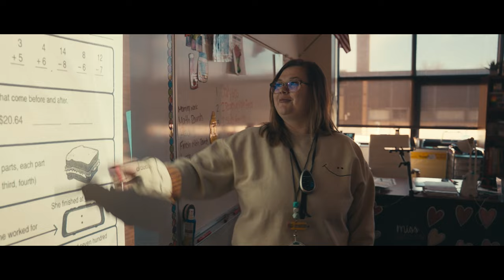Click - Theatrical Trailer (2024) PARODY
Imagine, the world's most powerful device...now in the hands of fourth graders. However, what would it cost them to use such a device?

Working with Lewis & Clark Elementary School, we created a trailer inspired by the film "Click."

All of this is made possible by Lewis & Clark Elementary School and the North Dakota Council on the Arts.